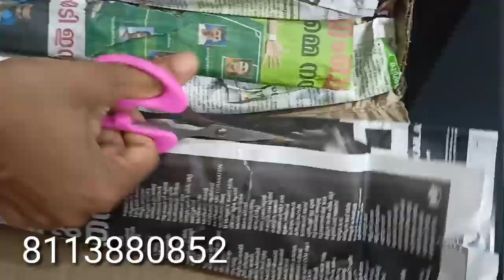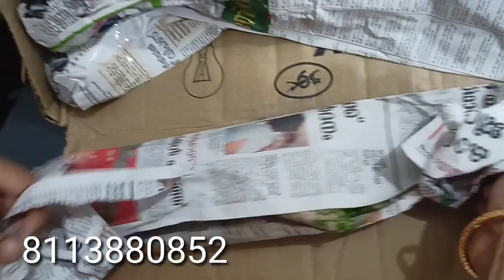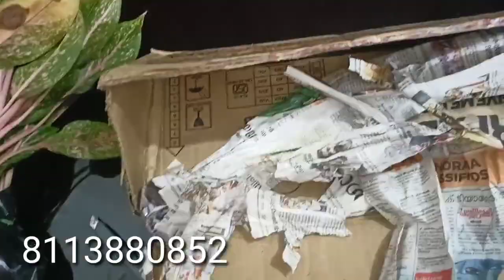Cash കൊടുക്കാതെ Aglaonema varieties സ്വന്തമാക്കൂ..../ ഓഫർ വേണമോ / Aglaonema Sale ചെയ്യാം /8113880852